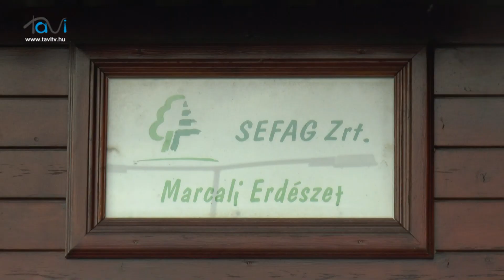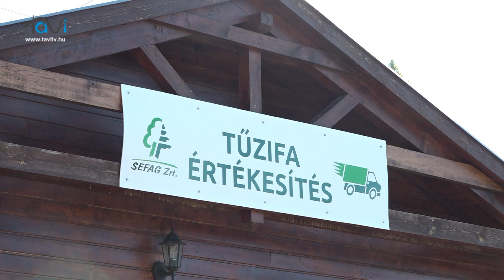Roham. Már az elmúlt héten elkezdődött az ársapkás tűzifaprogram - Tavi TV